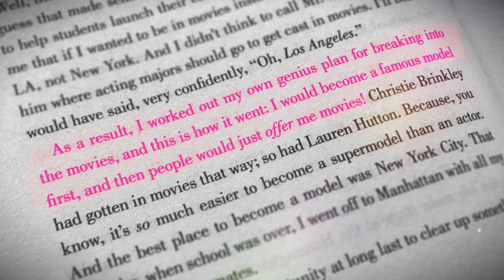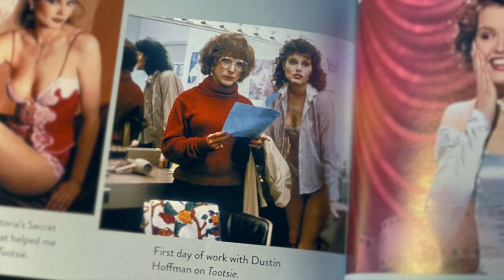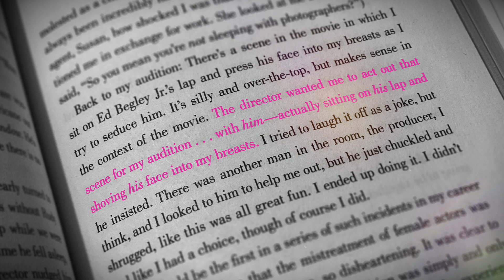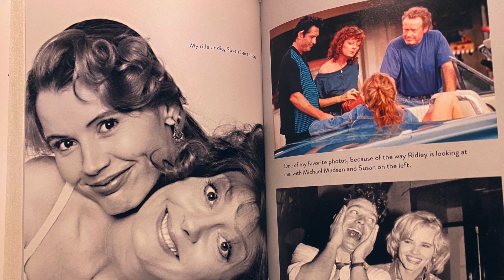Geena Davis on her iconic career, learning to say NO and becoming a badass!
Today I am beyond honored to talk with a true movie STAR: the one and only Geena Davis! In her new memoir "Dying of Politeness", Geena tells the story of how being polite almost killed her, and the rocky road to becoming a badass in Hollywood (while remaining one of the kindest people you will ever meet). We can all learn a lot from her journey and I can not recommend her book strongly enough. I don't know how, in less than 20 minutes, we were able to chat about everything from her iconic films to her unfortunate experience with Bill Murray to Geena Davis drag queens to how she is quite literally changing the world, but we DID.